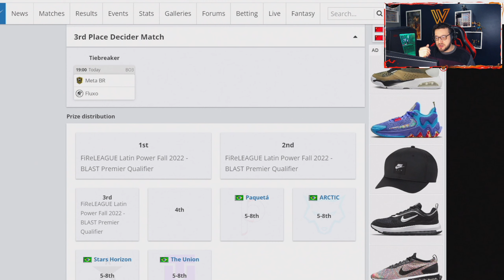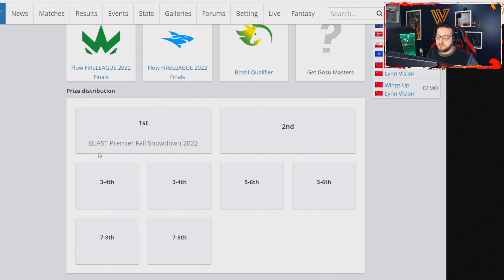A Primeira Derrota do Projeto MILIONÁRIO do FLUXO... E Pode Custar CARO!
Vídeo com resumo da segunda partida e primeira derrota do FLUXO no CSGO, equipe formada por Felps, vsm, Lucaozy, lux e Woody.
Mais um episódio de CSGO React, a série na qual eu trago os MELHORES LANCES (HIGHLIGHTS) que rolam durante as partidas do cenário profissional de CSGO.
O Fluxo está disputando o qualificatório Flow FiReLEAGUE 2022, que valerá pra uma vaga no Showdown da segunda temporada da BLAST. Terá que ganhar da META BR hoje, às 19hrs, pra garantir vaga no qualificatório principal. Caso perca, está ELIMINADA e, provavelmente, não terá outras chances de chegar nessa temporada da BLAST.

Guia do Vídeo:
00:00 - Introdução